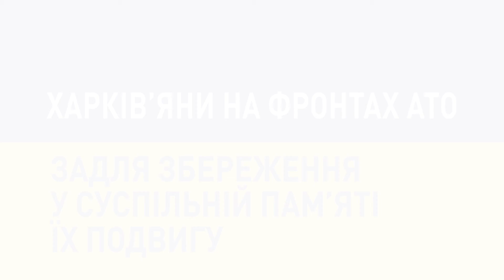Анастасія Кремень про волонтерський науковий проект «Харків’яни на фронтах АТО»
Анастасія Кремень,
заступник голови Наукового товариства студентів,
аспірантів, докторантів та молодих учених